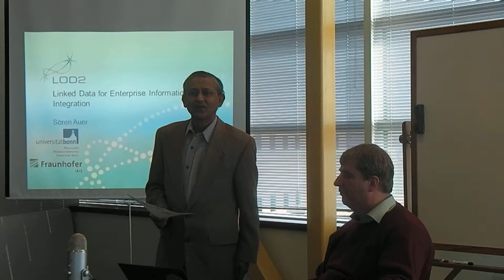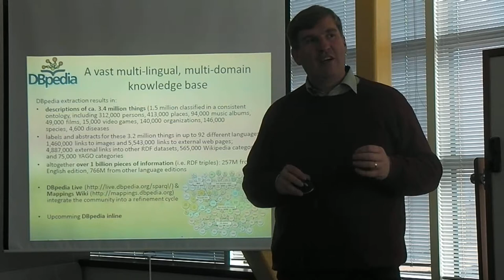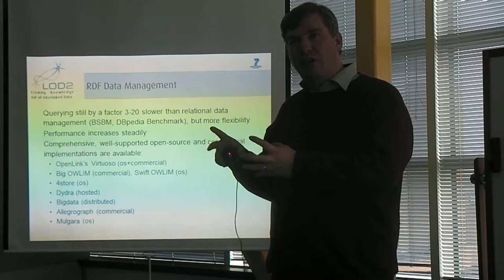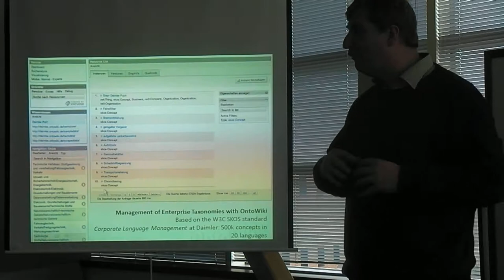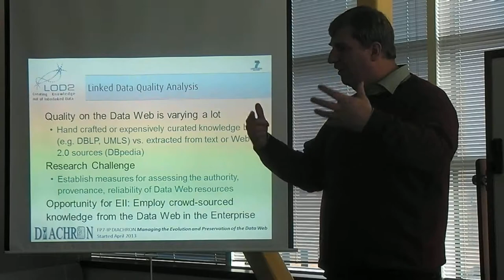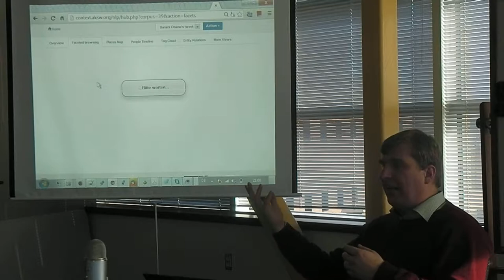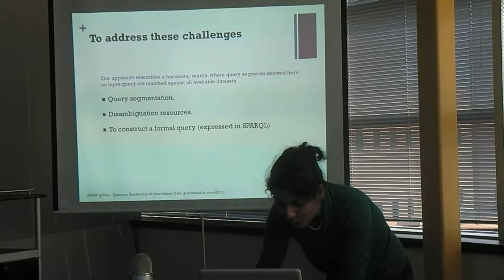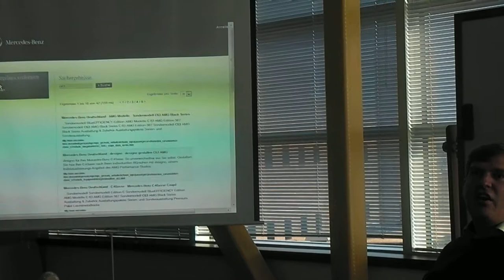Linked Data for Enterprise Information Integration : Prof. sören auer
Data integration in large enterprises is a crucial but at the same time
costly, long lasting and challenging problem. While business-critical
information is often already gathered in integrated information systems
such as ERP, CRM and SCM systems, the integration of these systems itself as well as the
integration with the abundance of other information sources is still a major challenge. Large
companies often have hundreds or even thousands of different information systems and
databases. We argue that classic SOA architectures are well-suited for transaction processing, but
more efficient technologies are available and can be deployed for integrating data. A promising
approach is the use of the linked data paradigm for integrating enterprise data.

Similarly, as the data web emerged complementing the document web, data intranets can
complement the intranets and SOA landscapes currently found in large enterprises. We explore
the challenges large enterprises are still facing with regard to data integration. These include in
particular the establishing, management and interlinking of enterprise taxonomies, domain
databases, collaboration portals, wikis and other enterprise information sources. We survey
Linked Data approaches for their solution and present some examples of successful applications
of the Linked Data principles in that context.